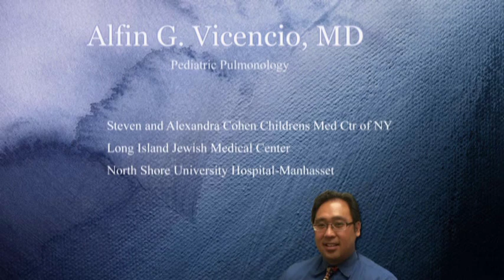Bronchopulmonary dysplasia (BPD) - Prematrures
Alfin G. Vicencio, MD  Pediatric Pulmonary at Steven and Alexandra Cohen Childrens Med Center |Residency Hospital - Columbia Presbyterian | Fellowship Hospital- Yale University Chldrns Hospital